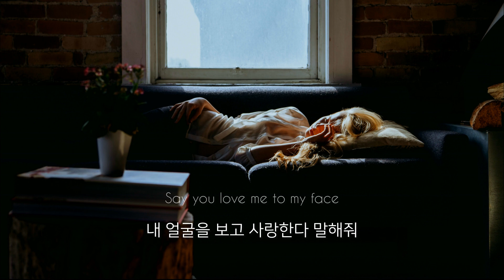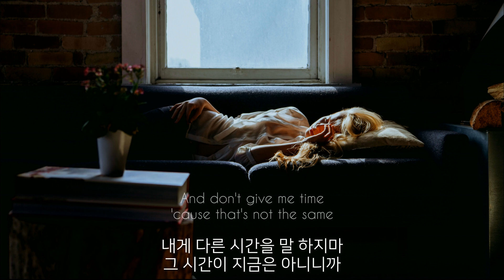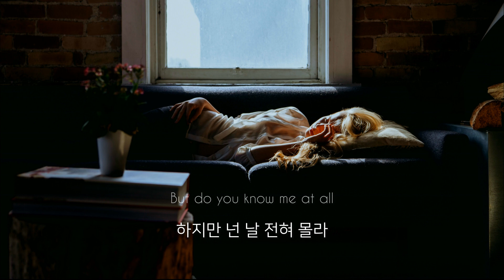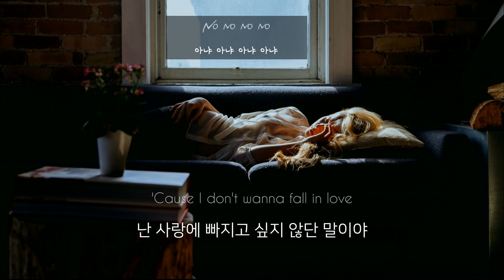사랑한다 말해줘 : Jessie Ware - Say You Love Me [가사/해석/번역/한글/자막]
【Lyrics】
Say you love me to my face
내 얼굴을 보고 사랑한다 말해줘
I need it more than your embrace
네 포옹보다 사랑한다는 말을 원해
Just say you want me, that's all it takes
그냥 날 원하다고 말해줘, 그거만 해주면 돼
Heart's getting torn from your mistakes
네 실수들로 인해 내 마음은 찢겨나가

난 사랑에 빠지고 싶지 않단 말이야
If you don't wanna try
네가 애써볼 생각도 없다면
But all that I've been thinking of
그런데 내가 계속 생각해왔던 건
Is maybe that you might
아마 네가 애쓰고 싶지 않았단 거야
And babe, it looks as though we're running out of words to say
자기야, 우리가 할 말이 다 떨어지고 있는 것처럼 보여
And love's floating away
그리곤 사랑도 점점 멀어져 가네

Just say you love me, just for today
그냥 사랑한다고 말해줘, 오늘만이라도
And don't give me time 'cause that's not the same
내게 다른 시간을 말 하지마, 그 시간이 지금은 아니니까
Want to feel burning flames when you say my name
네가 내 이름을 부를 때 뜨거운 감정을 느끼고 싶어
Want to feel passion flow into my bones
내 뼛속까지 열정이 흘러들어가는 걸 느끼고 싶어
Like blood through my veins
피가 혈관을 타고 도는 것처럼

머물러주지 않겠니
Won't you stay
Slowly, slowly you run for me
천천히, 천천히 내게로 다가와
But do you know me at all
하지만 넌 날 전혀 몰라
Some one told me love controls everything
누군가 내게 말했지 사랑이 모든 걸 가능케 한다고
But only if you know
그런데 그것도 네가 그걸 알 때나 가능한 거야

'Cause I don't wanna fall in love (No no no no)
난 사랑에 빠지고 싶지 않단 말이야 (아냐 아냐 아냐 아냐)
If you don't wanna try (Could you try some time)
네가 애써볼 생각도 없다면 (가끔은 노력해줄 수 있니)
'Cause all that I've been thinking of (I just think)
그런데 내가 계속 생각해왔던 건 (그냥 내 생각이야)
Is maybe that you might (You might)
아마 네가 애쓰고 싶지 않았단 거야 (아마 그랬겠지)